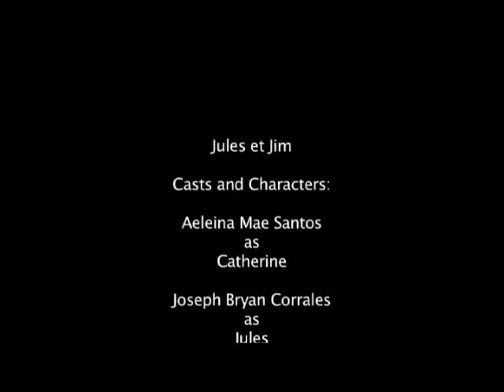JULES ET JIM by Henri-Pierre Roche (3ECO2) 2/2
Jules et Jim by Henri-Pierre Roche
Starring:
Aeleina Mae Santos as Catherine
Joseph Bryan Corrales as Jules
Mark Kevin Pimping as Jim

Directed by: Israel Caballero
Edited by: Phoebe Gaerlan

French- Fries Production
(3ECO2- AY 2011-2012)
Zheena Halagao
Genamari Leigh Jacob
Mary Ann Jasa
Mary Del Jasa
Kim Beom Ju
Charmaine Joy Lara
Kristina Theresse Ligero
Charles Matthew Loberiza
Pia Danette Lopez

Presented to:
Timothy Sanchez
LIT104 Continental Literature
University of Santo Tomas, Manila